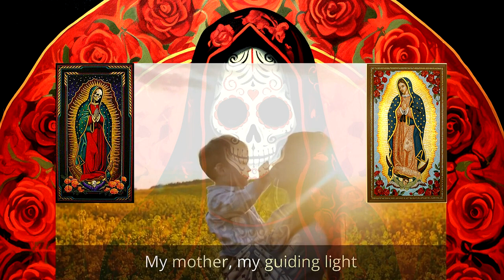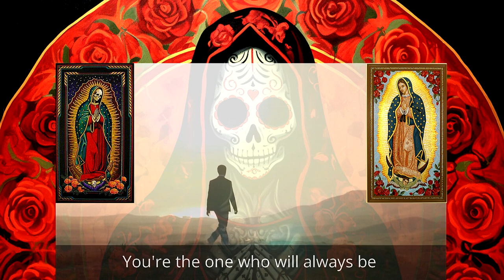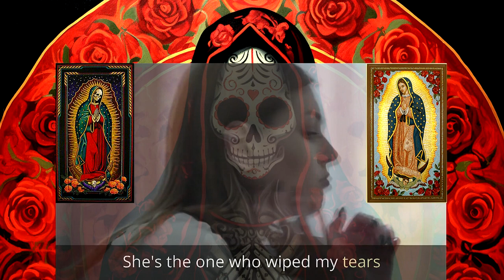Skeleton 骷 - Nothing (Dedicated MV)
"Dedicated to all mothers in the world.
This video wasn't expected to be done up the Mother's day
and never been touched with. Just shows whenever the weather
you always need care from somebody you can trust" - PLD 2024

Also released as a next Skeleton tribute.

(from unreleased 2022 album Lost Memories II: Beta version)
Video: Eternal Love A Song Dedicated to Mothers by WalkiToki (2023)